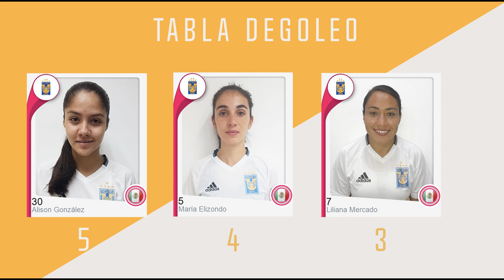Futbol Sin Pendientes #5 "Regalos arbitrales y batallas campales"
Los errores del cuerpo arbitral, fueron tendencia en la Liga MX y aquí en Futbol Sin Pendientes te lo mostramos todo.

Pumas gana con un gol fantasma, Tigres empata gracias a un penal bastante dudoso y Atlas consigue una victoria de último segundo ante León

Se termina el sueño mundialista para las Mexicanas en la Sub-20, mientras que las mas pequeñas de la Sub 15 dejan ir el campeonato de la CONCACAF  ante el vecino del norte.

Batalla campal en argentina deja saldo de 4 heridas de gravedad, todo por un penal mal marcado.

En la nota de opinión; Leonardo Cuéllar destaca el crecimiento del futbol femenil y analizamos el por qué.

por que el Futbol..es Sin Pendientes.

Instagram Futbol sin Pendientes